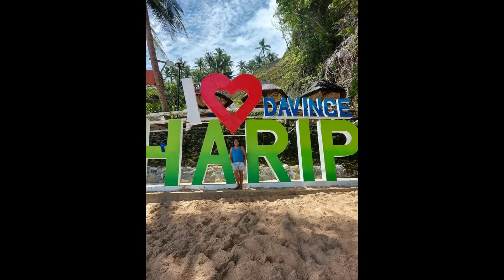BEST To Stay; HaRip BeAch ReSort; Family; insert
Recommending One Of The Most Visited Beach Resort At Surigao del Sur Harip Beach Resort